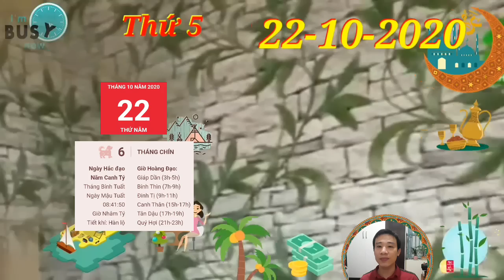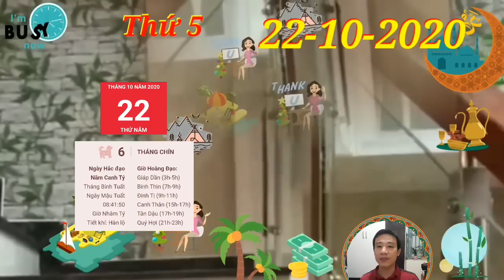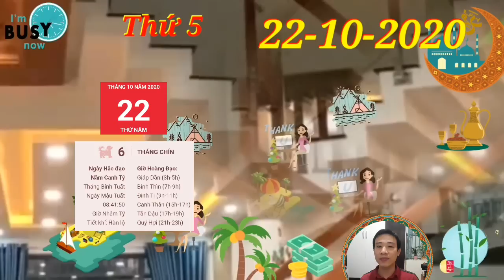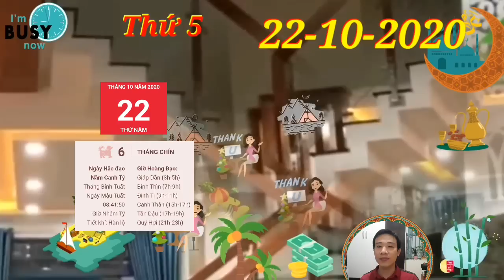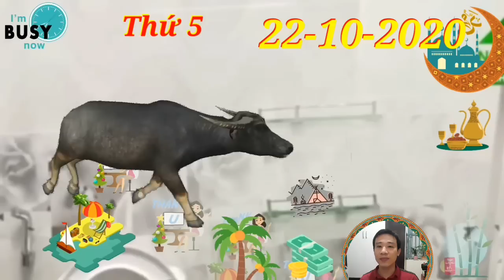☯TU VI Ngày 22/10/2020 tin mừng con giáp có vận số GIÀU SANG- có LỘC TRỜI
1. Tử vi tuổi Tý, THỨ 5 ngày 22/10/2020 cực chuẩn
Người độc thân thiếu tinh tế khi không nhận ra được những biến chuyển cảm xúc của đối phương. Bạn cảm thấy khá bất an khi không thấy đối phương đáp lại tình cảm nhưng không biết cách xử lý.
2. Tử vi tuổi Sửu, THỨ 5 ngày 22/10/2020 cực chuẩn
Chính Tài hợp sức, nguồn thu nhập của những chú Trâu trong ngày thứ 6 này khá vững vàng. Bản mệnh không cần lo lắng chuyện chi tiêu bởi tiền nong lúc nào cũng rủng rỉnh trong túi.
3. Tử vi tuổi Dần, THỨ 5 ngày 22/10/2020 cực chuẩn
 Tam Hợp quý nhân nâng bước, bản mệnh có thể nhìn rõ được tình cảm của đối phương dành cho mình, không còn lo lắng, nghi ngờ nữa.
4. Tử vi tuổi Mão, THỨ 5 ngày 22/10/2020 mới nhất
Bản mệnh có thể sẽ cần phải tìm cách để hâm nóng lại tình cảm gia đình. Hôm nay là thời điểm thích hợp để các bạn có thêm những kỷ niệm đẹp về nhau, không có những nỗi lo toan thường trực nữa.
5. Tử vi tuổi Thìn, THỨ 5 ngày 22/10/2020 cực chuẩn
Có nhiều việc không thể cứ nóng vội là làm xong, bản mệnh cần phải giữ bình tĩnh, đảm bảo rằng mình không để mất đi thời cơ hiếm có, nhưng cũng đừng để mình phạm sai lầm vì “đốt cháy giai đoạn”.
6. Tử vi tuổi Tị, THỨ 5 ngày 22/10/2020 cực chuẩn
Bản mệnh nhạy bén với thời cuộc, thấy được những tiềm năng hiếm có để phát triển, đánh trúng tâm lý khách hàng, nhờ thế mà có được thành công rực rỡ như ngày hôm nay, không phải là điều ai cũng làm được. Tin mừng con giáp có vận số GIÀU SANG, có LỘC TRỜI.
7. Tử vi tuổi Ngọ, THỨ 5 ngày 22/10/2020 cực chuẩn
Con giáp này biết được đâu mới là người thực sự tốt với mình, không mất nhiều thời gian đi đường vòng nữa.
8. Tử vi tuổi Mùi, THỨ 5 ngày 22/10/2020 mới nhất
Chính Tài đảm bảo về sự ổn định tài chính, con giáp này hoàn toàn có thể mua sắm mọi thứ theo ý thích của mình. Bạn cũng cần phải kiểm soát thu chi, đừng vì có tiền rủng rỉnh mà tiêu xài hoang phí nhé.
9. Tử vi tuổi Thân, THỨ 5 ngày 22/10/2020 cực chuẩn
Con giáp này hoàn toàn có thể sống lại những ngày tháng mới yêu nhau, chỉ cần bạn muốn là có thể chứ chẳng cần phải mong ước gì xa xôi. Người ấy sẵn sàng làm mọi thứ bạn muốn, chỉ để đổi lấy nụ cười.
10. Tử vi tuổi Dậu, THỨ 5 ngày 22/10/2020 cực chuẩn
Bản mệnh để người ấy nảy sinh nghi ngờ, khiến cho mâu thuẫn giữa 2 người càng ngày càng lớn hơn mà không có cách nào để thay đổi.
11. Tử vi tuổi Tuất, THỨ 5 ngày 22/10/2020 cực chuẩn
Thiên Tài xuất hiện trong tử vi thứ 6 của 12 con giáp, tuổi Tuất không cần phải bươn chải lo lắng tiền bạc khi mà tiền bạc cứ thế ùn ùn đổ về nhà. Thần Tài ở bên nên con giáp này đặc biệt có duyên với tài lộc.
12. Tử vi tuổi Hợi, THỨ 5 ngày 22/10/2020 cực chuẩn
Hợi có Thiên Ấn ở bên, những khó khăn gặp phải trong công việc chẳng thể làm khó được bạn bởi con giáp này đã có những ý tưởng mới mẻ và độc đáo.

CÁC BẠN THAM KHẢO thêm video sau nhé:
☯TỬ VI HÀNG NGÀY☯ CHỦ NHẬT ngày 18/10/2020 con giáp QUÝ NHÂN DẪN LỐI- GIÀU TO
☯TU VI HANG NGAY☯ CHỦ NHẬT ngày 18/10/2020 con giáp THẦN TÀI CHO LỘC- TIỀN ĐẦY TAY